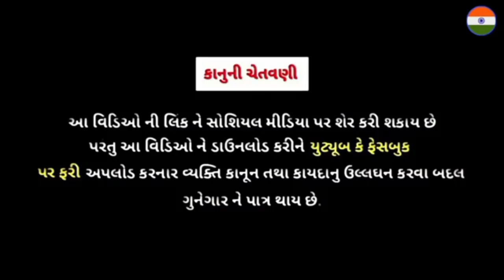પાણીનુ આંદોલન ( ભાગ-૧૨ ) Gujarati Comedy Video//કોમેડી વિડિઓ SB HINDUSTANI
વાઘુભાનુ નું પાણીનું આંદોલન ( ભાગ-૧૨ ) SB HINDUSTANI

પાણીનુ આંદોલન ( ભાગ-૧૨ ) Gujarati Comedy Video//કોમેડી વિડિઓ  HINDUSTANI BROTHER

કોમેડી વિડિયો ગુજરાતી
કોમેડી ફુમતાળજી
કોમેડી વિડિયો

Comedy Video
ગુજરાતી કોમેડી વિડિઓ
કોમેડી વિડિઓ
New Gujrati Comedy Video 2022

ફુમતાળજી ના કોમેડી વિડિઓ
હરિભા ના કોમેડી વિડિઓ

SB HINDUATANI Comedy Video
SB OFFICIAL કોમેડી વિડિઓ

👉 ભાઈઓ અમારો વિડિઓ ગમ્યો હોય તો લાઈક અને શેર કરવાનું ના ભૂલતા અને સબસ્ક્રાઇબ કરવાનું ના ભૂલતા. ?

👉= આ વિડિઓ મનોરંજન માટે બનાવેલો છે. આ વિડિઓ ને વાસ્તવિકતા થી કોઈજ સબંધ નથી. ✍️

➡️ : વિડિઓ મુકવાનો સમય ⤵️

     ⏲️ સવારે : 8:30 AM
     ⏲️ સાંજે  : 6:30 PM

      =  સામાજિક વિડિઓ
      = ઇમોશનલ વિડિઓ
      = ભાઈબંઘી વિડિઓ
      = અન જાતના તહેવાર ના વિડિઓ

      = Samajik Video
      = Bhaibandhi Video
      = Imoshanal Video

👉 = અમારા વિડિઓ માં અમે કોઈપણ જાતિ-ધર્મ વિરોધ કરતા નથી

👉 = અમારી ચેનલ ના વિડિઓ તમને ગમતા હોય અમારી ચેનલ ને સબસ્ક્રાઇબ કરવા વિનંતી. ?

મોમાં ભોણા ની કોમેડી વિડિઓ
વિપુલ કોમેડીયન ની કોમેડી વિડિઓ
વાઘુભા ની કોમેડી વિડિઓ
વિજુળીની કોમેડી વિડિઓ
ખજૂર ભાઈ ની કોમેડી વિડિઓ
ખજૂર ભાઈ ની સેવા

👉 :- Editor : રાજુ.
👉 : - Actiog : વિપુલ, જયેશ , રાજુ, વિક્રમ, વિષ્ણુ,
👉 : - camera mane : રાજુ.
👉 :- Story :રાજુ

➡️ : INSTAGRAM LINK : I'm on Instagram as @hindustani_brother_262. Install the app to follow my photos and videos.

🙏...સપોર્ટ કરજો ભાઈઓ. કારણ કે અમારી ચેનલ નવી છે... 🙏